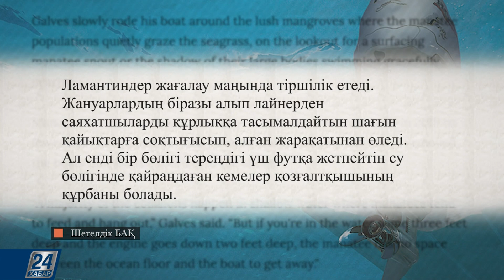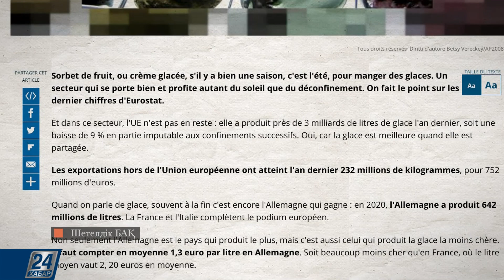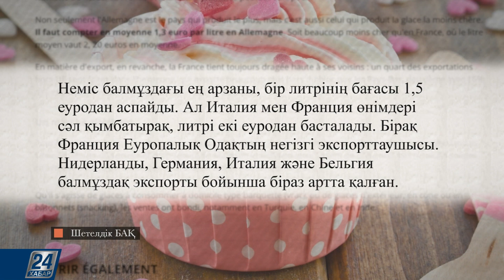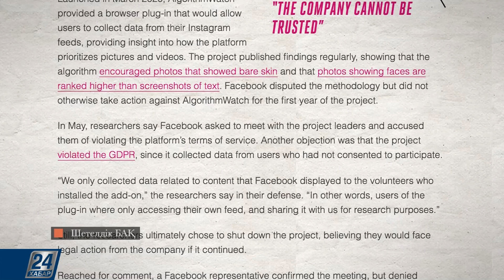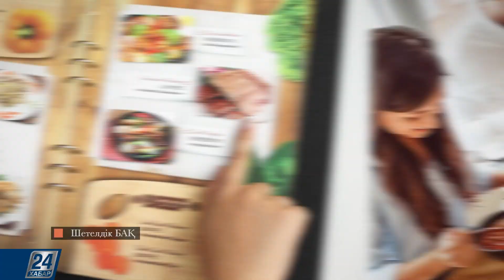Орта жастан асқанда зат алмасу процессі күрт баяуламайды екен | Шетелдік БАҚ